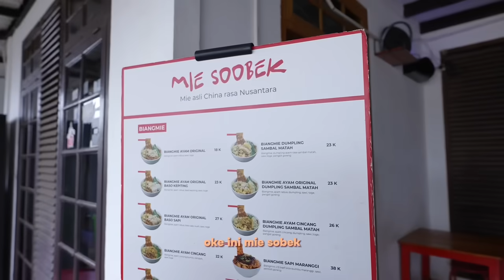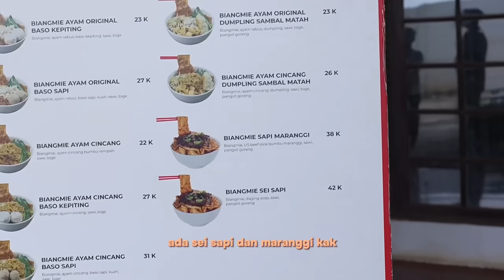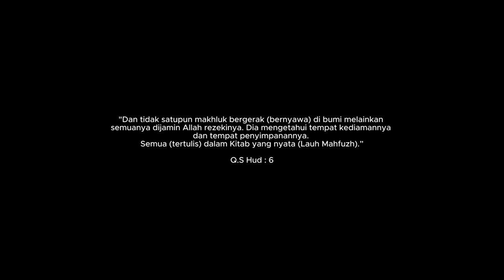MIE SOOBEK DALAM GANG SEMPIT 400 PORSI SEHARI !